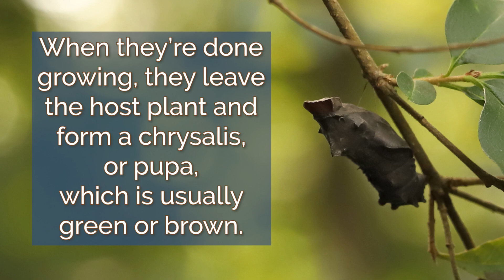Butterfly Life Cycle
Pipevine Swallowtail butterflies are found across North America. Male butterflies have iridescent blue hindwings. The blue is duller on females. The butterflies will feed on a variety of nectar plants, but the caterpillars (larvae) will only eat plants in the genus Aristolochia. These plants, which include Virginia Snakeroot and Dutchman’s Pipe, are known as pipevines. They contain a contain a toxin called aristolochia acid. The caterpillars are immune to its harmful effects, and eating it makes them distasteful, or even deadly, to predators. The toxin is passed from the caterpillar to the pupa to the butterfly to the egg, so Pipevine Swallowtails have protection through every stage of their life cycle. Because of this natural defense, many other species of butterfly - like the Black Swallowtail, female Eastern Tiger Swallowtail, Spicebush Swallowtail, Red-Spotted Purple - mimic the Pipevine Swallowtail.

Female butterflies identify the host plant based on the shape of the leaves. They lay, or oviposit, one to twenty red eggs. The caterpillars hatch in a couple of weeks.They grow rapidly over the next few weeks as they devour the pipevine plants. Once they’re done growing, they’ll leave the host plant and form a chrysalis, or pupa. After two or three weeks, a butterfly will emerge from the chrysalis. This was recorded in the middle of September 2020 at the Wolf River Greenway in Germantown, Tennessee. The video shows the life cycle of Pipevine Swallowtails - the butterfly, egg, caterpillar, and chrysalis, with lots of slow motion shots of butterflies flying.

Camera equipment used:

Canon EF 100mm f/2.8L IS USM Macro Lens

Some of the slow motion shots were recorded on an iPhone 8 using the FiLMiC Pro app - recording at 240fps.